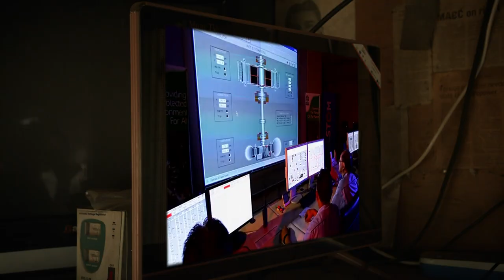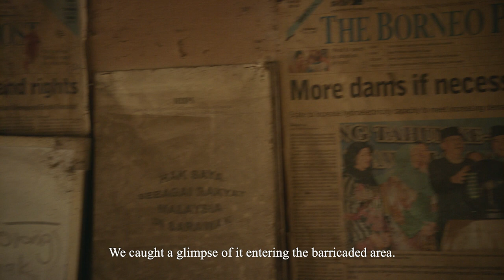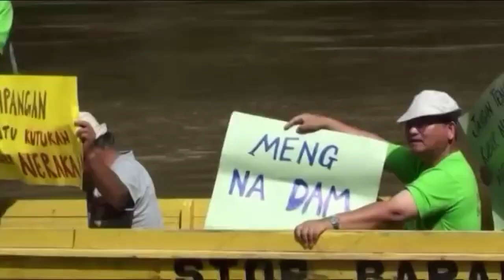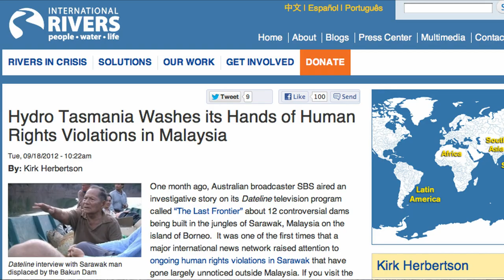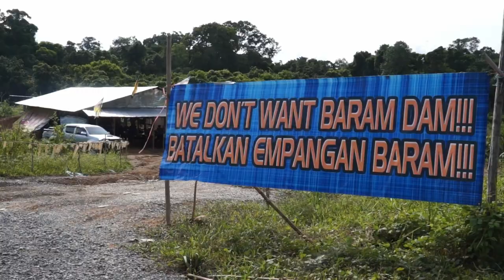Peter Kallang — 2019 Seacology Prize winner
Peter Kallang bravely fought for the rights of Borneo's indigenous communities and successfully organized them to stop mega-dams that would have flooded their land and destroyed their culture. We tell his story in this video profile, which made its premiere at the 2019 Seacology Prize Ceremony.

Our thanks to filmmaker Stefan Ruenzel, who brilliantly documented Peter's victory over powerful special interests, and to The Borneo Project and SAVE Rivers for providing additional footage and other assistance in producing the film.

Peter Kallang, a member of Sarawak’s indigenous Kenyah community, is the winner of the 2019 Seacology Prize for leading a successful campaign to halt the building of a series of mega-dams on Borneo. The dams would have flooded vast tracts of land, including pristine rainforests, and dislocated tens of thousands of indigenous people. The Seacology Prize is awarded annually to a person who has shown exceptional achievement in preserving island environments and culture.

The Malaysian state of Sarawak is home to some of the world’s most critically endangered and biodiverse forests. Indigenous communities, including the Kenyah, Kayan, and Penan, who have lived in harmony with their environments for generations, now face encroachment by timber companies and palm oil plantations. A huge threat came from Sarawak’s largest-ever industrialization project for 12 mega-dams – the Sarawak Corridor of Renewable Energy (SCORE). The SCORE plan included the Baram dam, which would have, without consent or consultation, displaced 20,000 Kenyah people and flooded 400 square kilometers of rainforest.

In 2011, when he was 61, Kallang, a lifelong campaigner for the people of Sarawak and previously a Shell engineer became the Chairman of Save Rivers, a Sarawak NGO. He immediately focused on stopping the Baram dam. With the support of community leaders, he galvanized protests and demonstrations, including river flotillas in towns and remote rural areas. The largest of these protests were two concurrent two-year blockades. One blockade prevented the building of the access road to the proposed site of the Baram dam, and the other stopped all preconstruction at the site. Simultaneously, Kallang was raising awareness and building coalitions internationally, and confronting investor audiences in Australia and Norway.

Kallang also enlisted experts to prove to government and international funders that a better future lay with small-scale renewable energy projects, which would provide long-term community and environment benefits, rather than mass displacement and environmental destruction. In 2016, the government capitulated, and the Baram dam and SCORE were cancelled.

Duane Silverstein, Seacology’s Executive Director, said, “Peter Kallang is a disciplined, passionate and thoughtful leader. He is a committed activist and a courageous champion of indigenous rights who has endured attacks to his reputation, risks to his freedom, and even rifts within his own family and friends because of his outspoken position against destructive development. His approach and courage are an inspiration to all island communities seeking to protect their lands and ways of life.”

Film by Stefan Ruenzel

Additional video: Borneo Project, Save Rivers

Archival Media: Genelec Music, International Rivers, Andre Perneel, HD Melbourne Aviation, ABC Radio, Hunt2wo Motion, Sarawak Energy, SBS Dateline